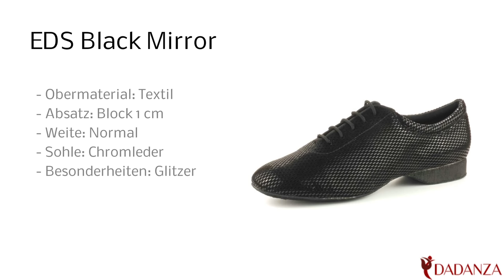EDS Black Mirror - Damen Trainer / Tanzschuh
Diesen "EDS Black Mirror" Damen Trainer Tanzschuh in schwarz finden Sie